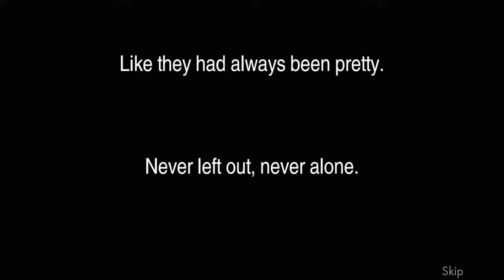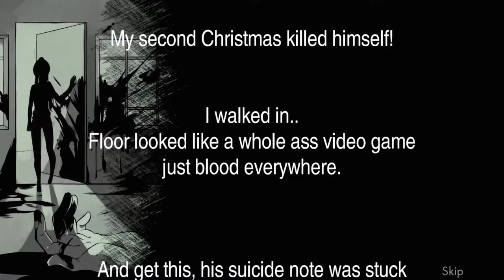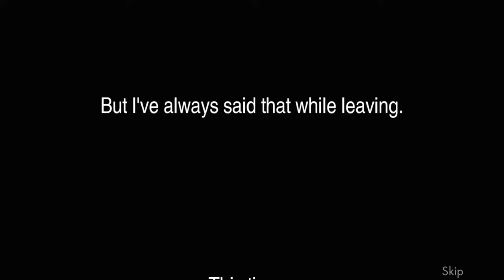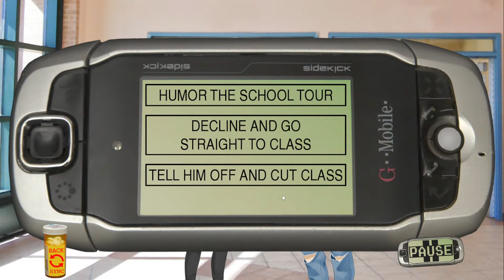Class of '09 - CHAOS & REJECTION in anti-dating sim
REJECTING AND HARASSING EVERYONE IN CLASS OF '09!

"This is the anti-visual novel. Instead of playing as some guy magically able to score with beautiful anime girls, YOU play the anime girl and create mass chaos in the lives of your potential "suitors". Earnest comedy, social accuracy, and late 2000's aesthetic await you in Class of '09!"